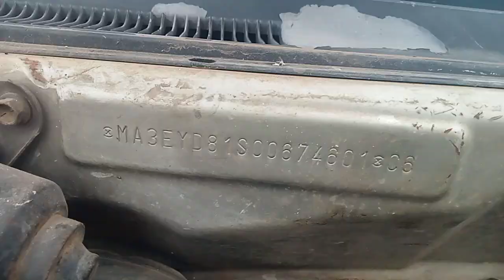2006 MARUTI Alto LX Rajahmundry